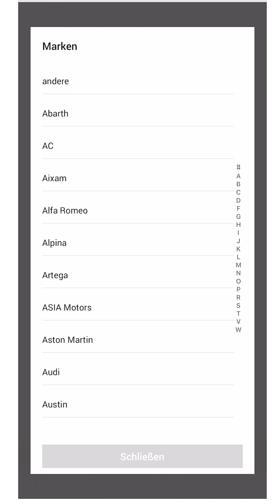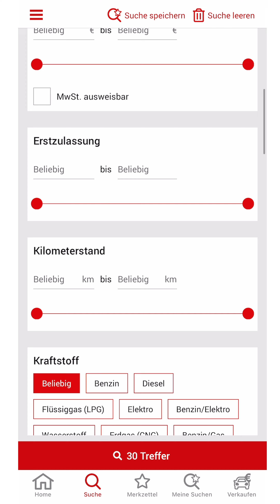Der Mitsubishi Colt kehrt 2023 zurück! Weltpremiere! Sitzprobe!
* BESTE Mitsubishi Colt Gebrauchtwagen mit PKW.de Schutz!

Seit 1962 gibt es den Colt, seit 1984 in Deutschland als Kompakten mit dem internen Kürzel C10 Nach gut 400.000 verkauften Einheiten war dann 2012 erstmal Schluss zugunsten des neuen Mitsubishi Spacestar. Und nun kommt auf Basis des Konzerngeschwisterchens Renault Clio die siebte Produktgeneration des japanischen Kompaktem wieder in den Verkauf.

Der 2023 Mitsubishi Colt hat eine Länge von 4.05m bei einem Radstand von 2,58m. Er ist 1.80m breit, mit Aussenspiegeln misst er gar 1.99m. Die Höhe des Mitsubishi Colt 2023 ist mit 1,44m angegeben.

Mitsubishi plant für den Colt 2023 drei Antriebsstränge: einen1 Liter R3 67 PS (49 kW) und einem 5-Gang MT, einen 1 Liter Turbo-R3 91 PS (67 kW) mit einem 6-Gang MT und ein 1.6 Liter (Voll-) Hybrid, 143 PS (105 kW) bestehend aus einem 94 PS Verbrenner und einem 36 kW Elektromotor iVm einem Multimode Automatik-Getriebe. Die Verbräche liegen zwischen 4,4 und 5,5 l Super auf 100 km, die Höchstgeschwindigkeit liegt je nach Motorisierung zwischen 160 und 180 kmh.

Drei Ausstattungen stehen parat: Basis, Plus und Top. Zum Marktstart gibt es die "Intro Edition", basieren auf der Plus-Ausstattung bei einem leichten Preisvorteil. 5 Farben stehen zur Auswahl: Arctic White (solid) sowie Onyx Black, Sunrise Red, Royal Blue und Volcanic Grey - alle in Metallic. In der Basis steht der Mitsubishi Colt auf 15-Zoll Stahlfelgen, die Top-Ausstattung kommt mit 17” Alufelgen. Der 2023 Mitsubishi Colt hat eine Anhängelast von 900 kg.

Bei asphalt.art berichten wir über Motorräder, zeigen die Effizienz von Autos und zeigen Euch emotionale Traumwagen

Mögt ihr Podcasts? Jeden Dienstag morgen um 5:50 Uhr gibt es eine neue Folge Ausfahrt.tv Podcast